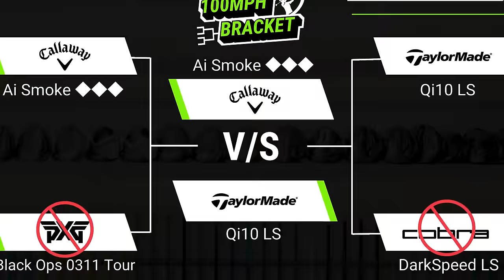100MPH SWING SPEED DRIVER BRACKET // The Finals Ai Smoke Triple Diamond vs Qi10 LS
It all comes down to this, at the end of our 100MPH Swing Speed Bracket, we have the Callaway Paradym Ai Smoke Triple Diamond up against the TaylorMade Qi10 LS, who will take the crown?!

Filmed at: Club Champion Toronto